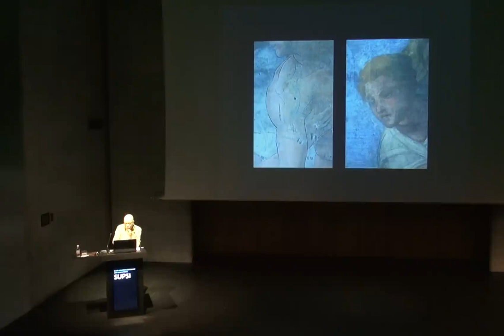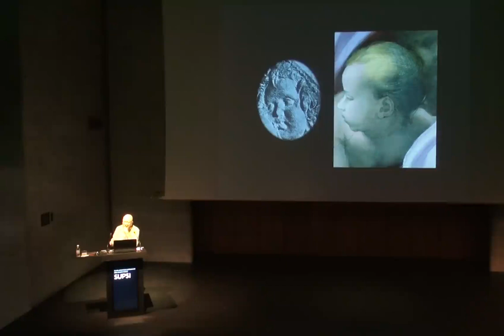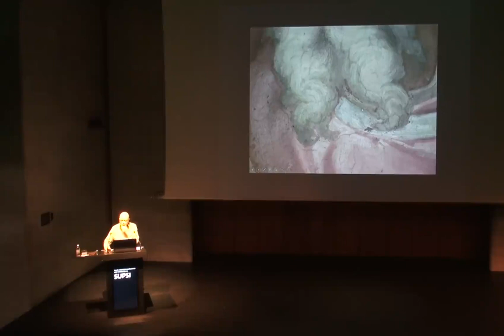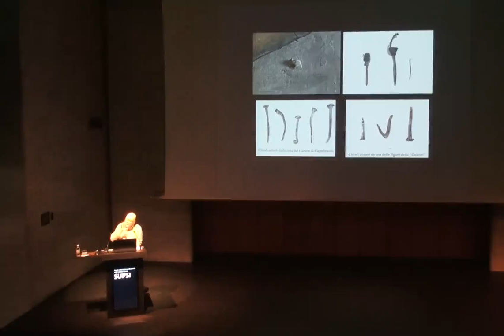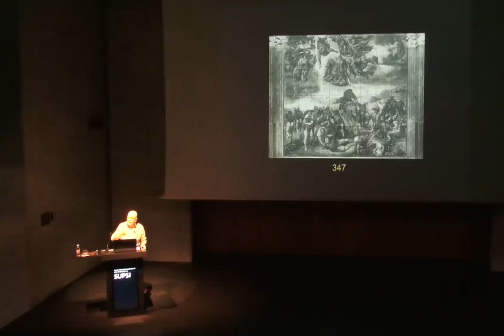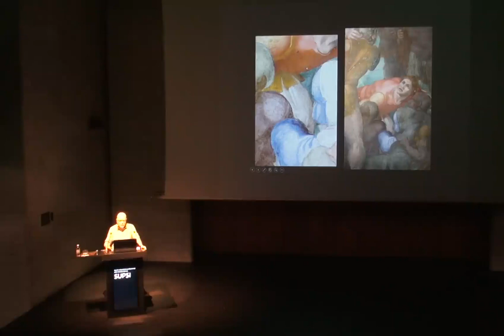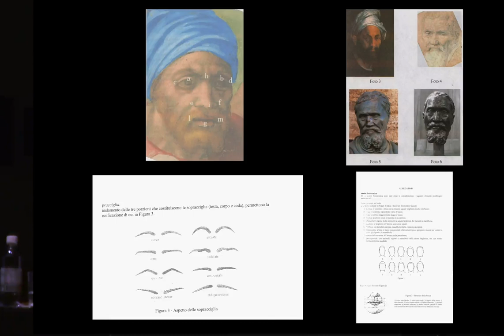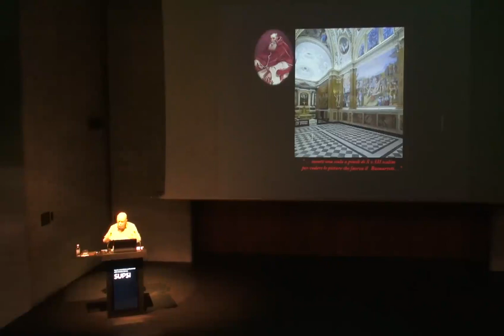Maurizio De Luca lectures on Michelangelo's last work in the Pauline Chapel at the Vatican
Già Capo Restauratore dei Musei Vaticani, racconta in un ciclo di conferenze:
" I Grandi Maestri visti da vicino" attraverso le risultanze dei restauri  da lui diretti.
Le lezioni Le conferenze sono state registrate nel 2018 per la Scuola universitaria professionale della Svizzera italiana (SUPSI)  di Lugano .

The Head Restorer of the Vatican Museums (retired) undertakes a series of lectures recounting "The Great Masters Seen Up Close" through the results of restorations directed  by himself. The lectures were recorded in 2018 by SUPSI - The University of Applied Sciences and Arts of Southern Switzerland at Lugano.